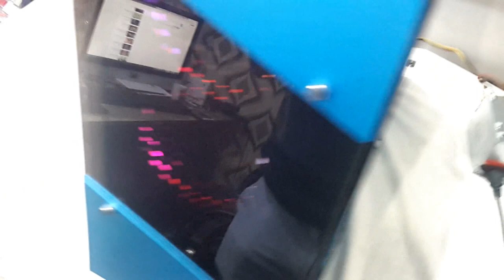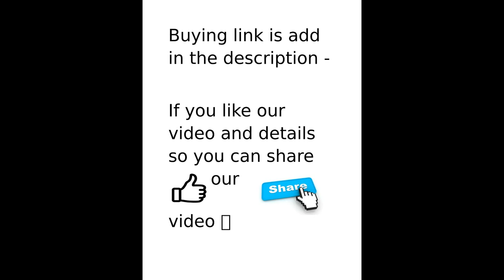UNBOXING AND FULL REVIEW BBC ALUMINUM MADE GAMING CABINET GF-L-01 WITH 3 RGB FAN FREE